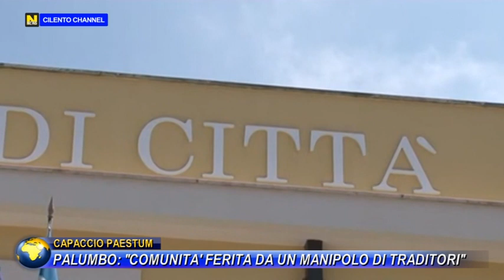CAPACCIO PAESTUM, PALUMBO : "COMUNITA' FERITA DA UN MANIPOLO DI TRADITORI".